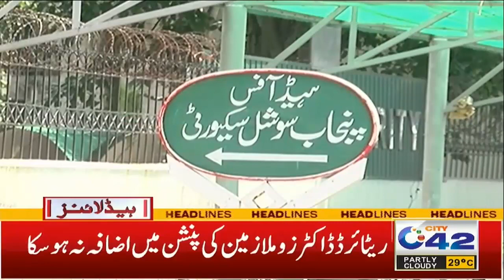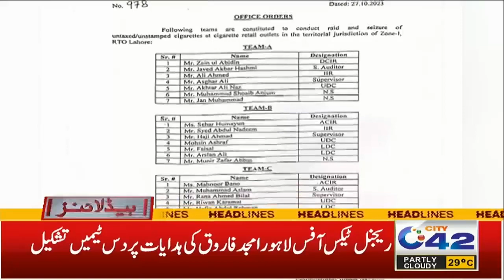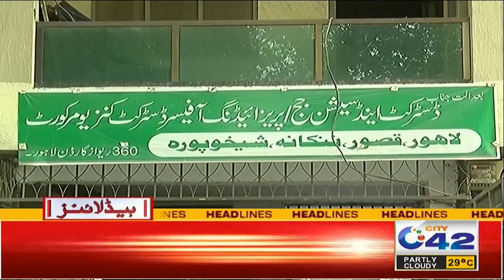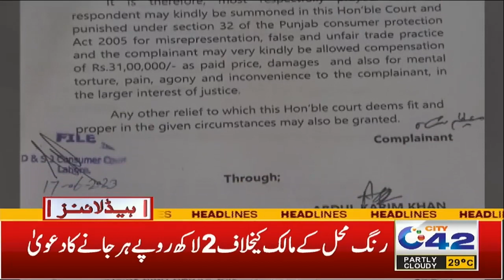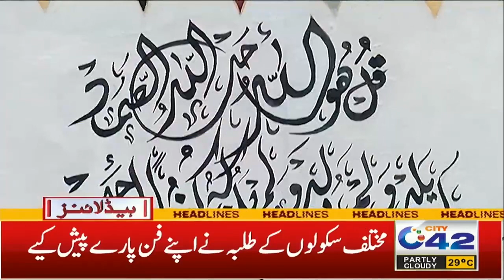3AM News Headlines | 29 October 2023 | City 42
3AM News Headlines | 29 October 2023 | City 42